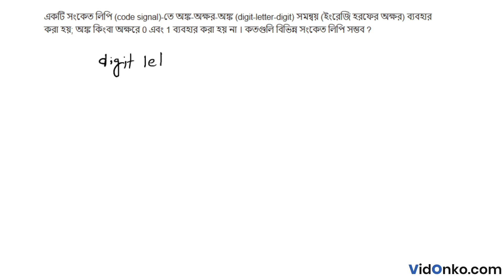WBCHSE Board 11th Class Mathematics Book Solution in Bengali - S N Dey Proshnomala Question: 7A.3.35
Get free Maths book video and PDF solutions in Bengali for S N Dey. Free answer and explanation through video for question 7A.3.35, of Chapter Permutation and Combination from S N Dey followed for Class 11, West Bengal Council of Higher Secondary Education (WBCHSE).